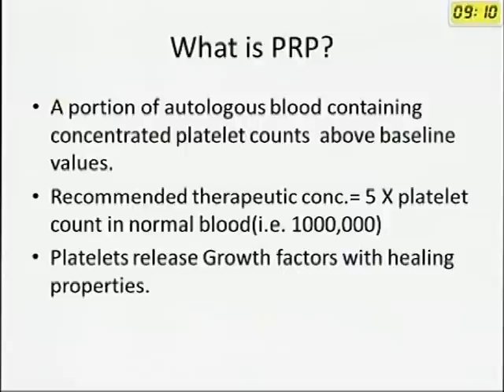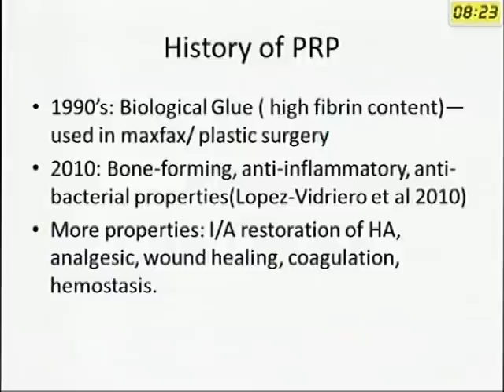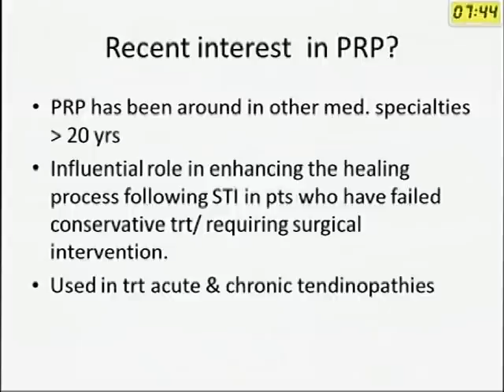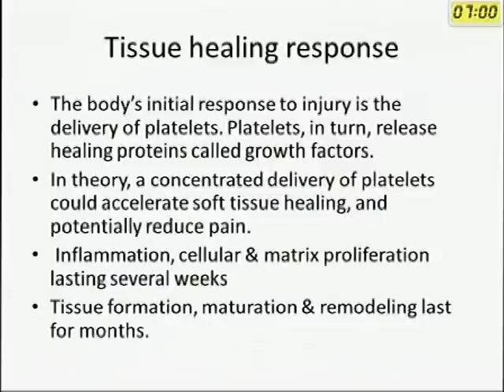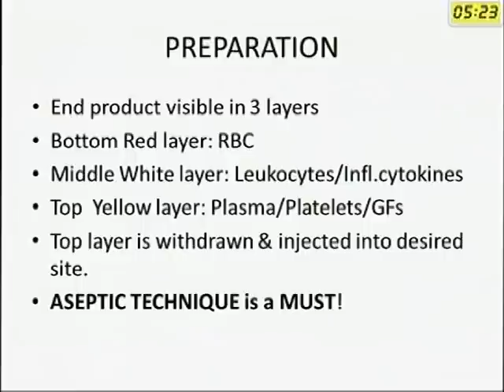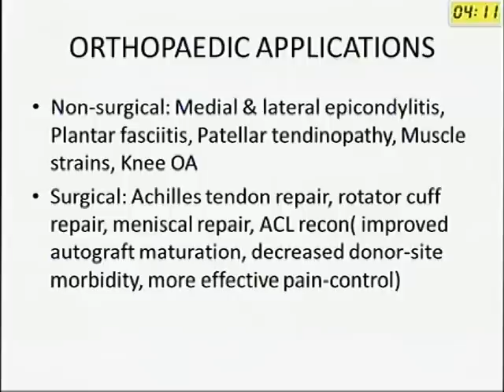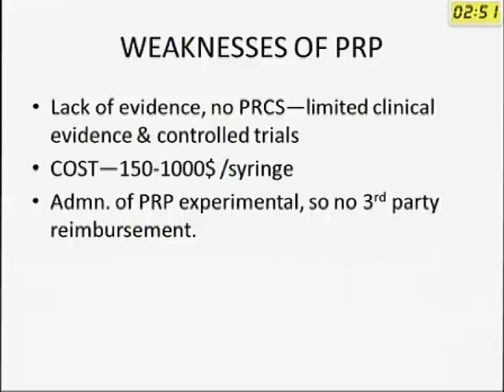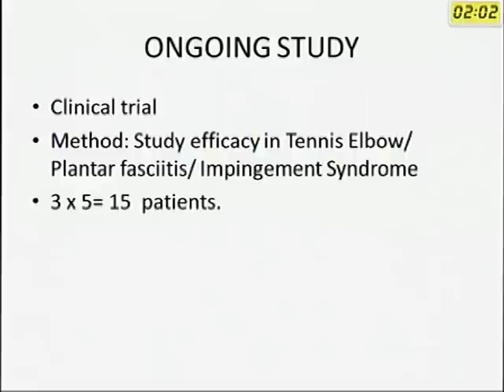Platelet Rich Plasma in Orthopaedics